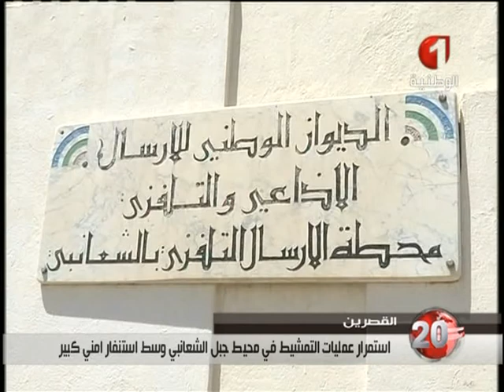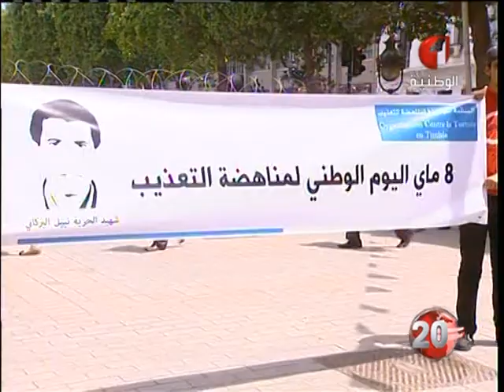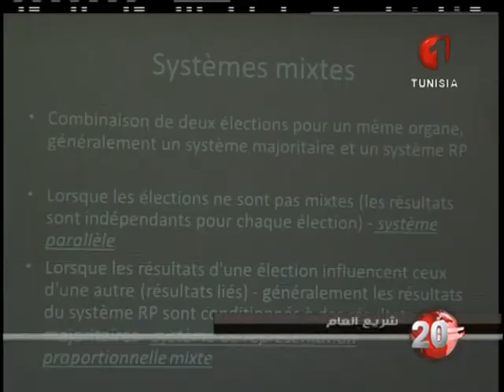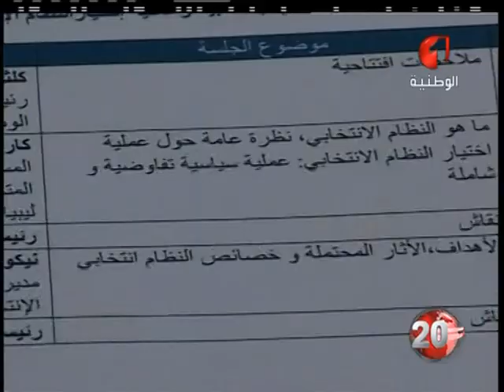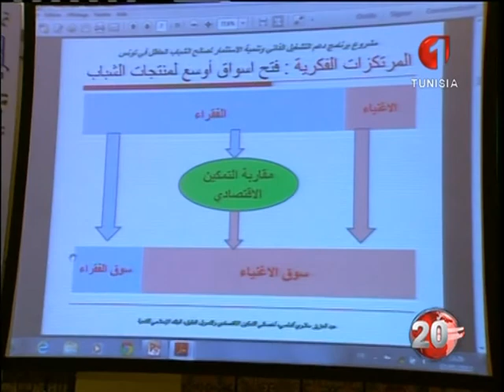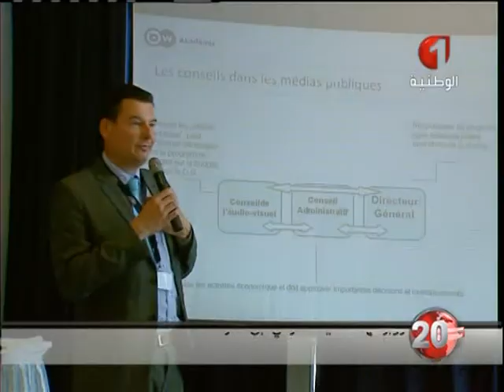النشرة الرئيسية للأنباء8ماي2013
de la part de naceur guerfi